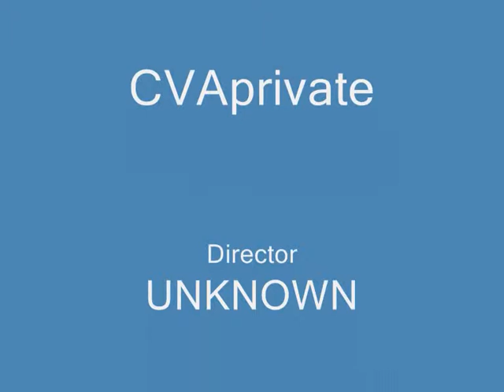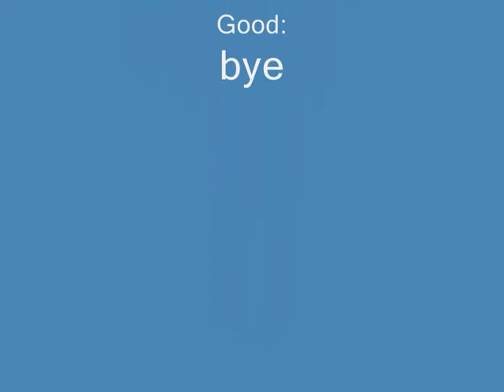GTA san andreas the rich hippy